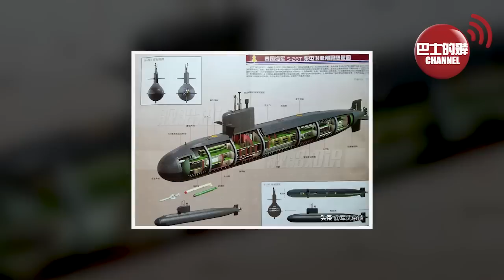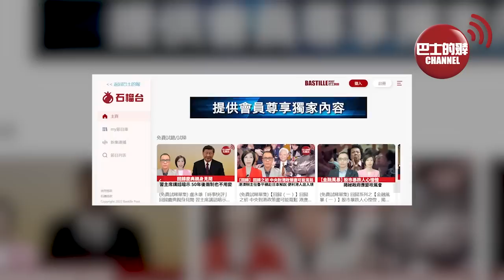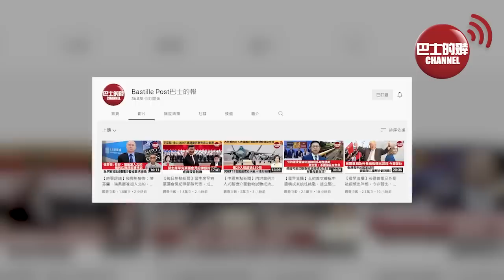(附字幕) 盧永雄「巴士的點評」中泰聯合軍演，泰國開始「不抱美國粗腿」。 德國斷供發動機，阻止中國出口潛艇，中方4個月拿出國產發動機替代。 22年8月15日